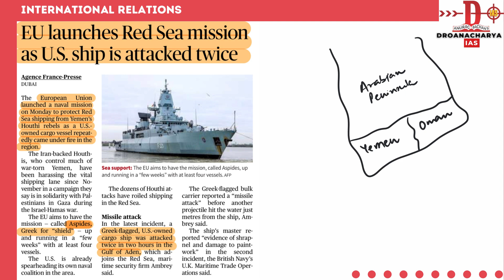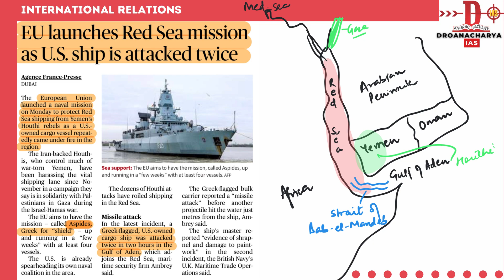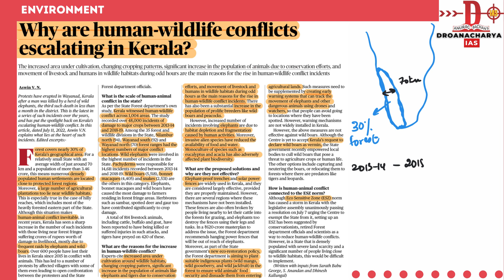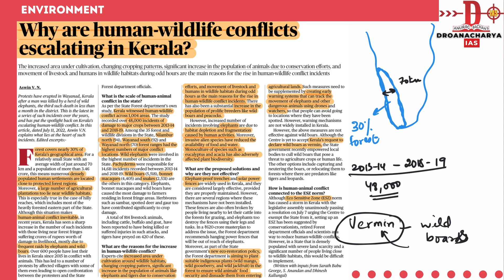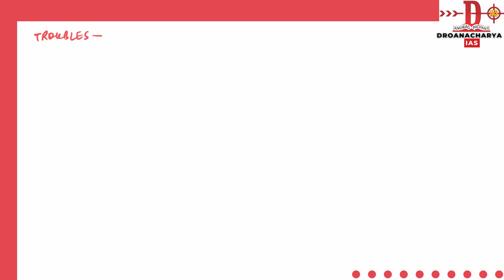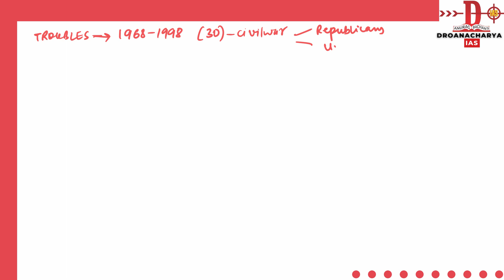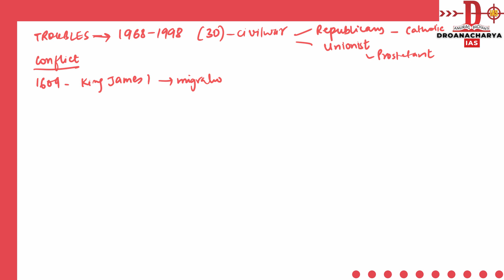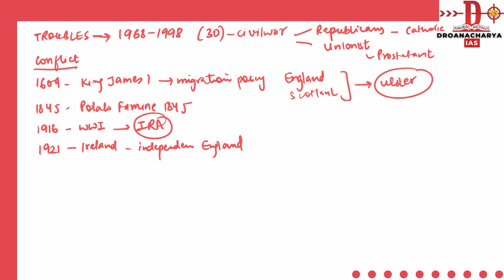DAILY NEWSPAPER VIDEO || 20th FEBRUARY 2024 || UPSC || IAS || PCS